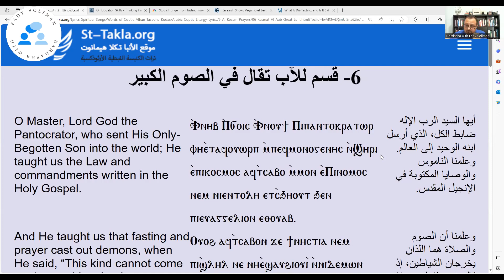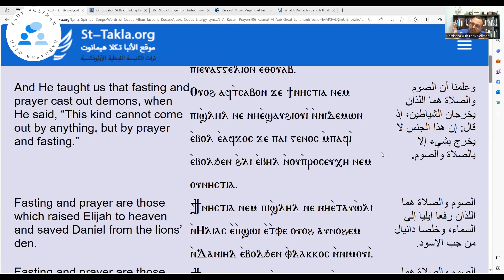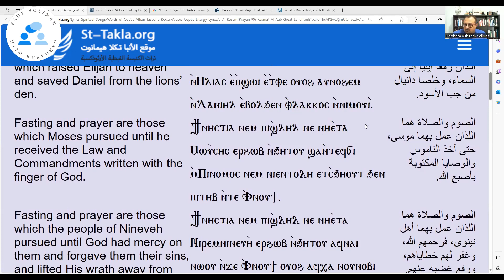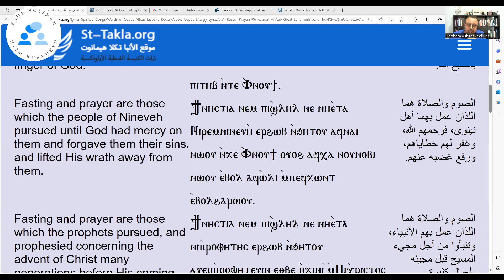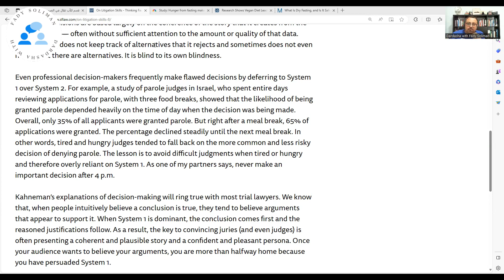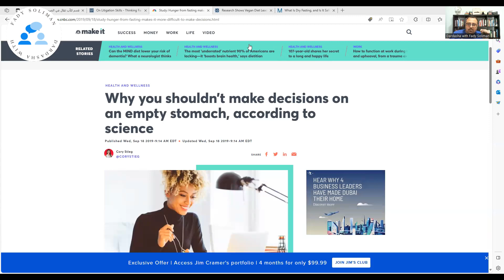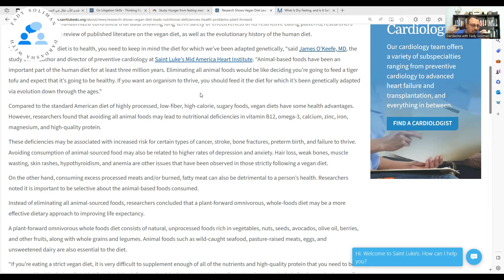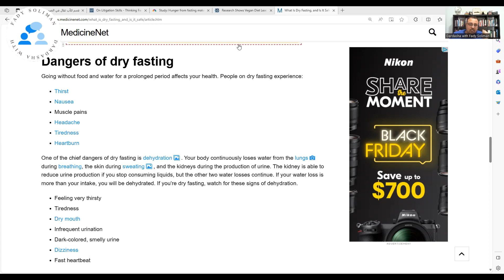كام كلمة عن الصيام